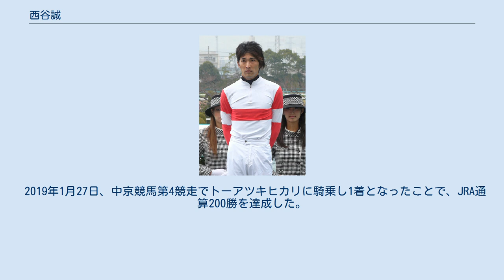西谷誠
西谷 誠（にしたに まこと、1976年10月15日 - ）は日本中央競馬会 (JRA) 所属の騎手。
父は元騎手でおもに障害競走で活躍した西谷達男。
同じく2021年3月デビューのJRA騎手、西谷凛は息子。
調教では、現役騎手時代に父と同じ厩舎所属であった、瀬戸口勉厩舎の競走馬に乗ることが多かった。
 競馬学校第11期生として1995年3月に瀬戸口厩舎所属でデビュー。
同期騎手に西田雄一郎・野元昭嘉などがいる。
 デビュー当時は平地競走中心の騎乗となっており初年度には13勝、翌年には11勝を挙げたが、その当時160センチメートルほどであった背が伸び始め平地競走に出走するための体重維持が困難となってきたことから2011年3月より平地免許を返上し障害専門騎手に転向となっている。
 4年目の1998年にはゴッドスピードとのコンビで大活躍。
未勝利戦で大差勝ちを収めたあと、格上挑戦で臨んだ阪神障害ステークス（春）で重賞初勝利を達成する。
さらには平場のオープン戦をはさんだあとに京都大障害（春）にも勝利する。
このあとさらに平場のオープン戦でも勝ち、5連勝を達成するなどの活躍を見せた。
年間成績で10勝を記録し、1998年度の優秀障害騎手賞を受賞する。
翌年には同馬とのコンビでJ･G1に格付けされた中山大障害に勝利した。
 その後も2002年にオンワードメテオで東京ハイジャンプ、2005年にテイエムドラゴンで京都ハイジャンプを制し、さらに2006年にはマルカラスカルで中山大障害2勝目を挙げるなど活躍を見せている。
2006年は13勝を挙げ障害競走リーディングを獲得し、厩舎関係者表彰の一部門である優秀障害騎手賞を受賞した。
 2007年1月にゴージャスディナーに騎乗してJRA通算100勝を記録。
同年6月の東京ハイジャンプにメルシーエイタイムに騎乗してレコード勝ちを収め、この年は15勝を挙げ、2年連続でリーディングを獲得し、JRA賞最多勝利障害騎手を受賞した。
 2008年はマルカラスカルとのコンビで悲願の中山グランドジャンプ初制覇。
同年12月6日のイルミネーションジャンプステークスをマルカラスカルで制し、中央競馬史上21人目の障害競走通算100勝を達成、同時に父である西谷達男の障害競走通算勝利数と並んだ。
この年も13勝を挙げ史上初となる3年連続JRA賞最多勝利障害騎手を受賞している。
 そのほか、ネオユニヴァースやラインクラフトといったGI優勝馬の調教を担当していた。
 2018年2月1日より、昆貢厩舎所属となる。
 2019年1月27日、中京競馬第4競走でトーアツキヒカリに騎乗し1着となったことで、JRA通算200勝を達成した。